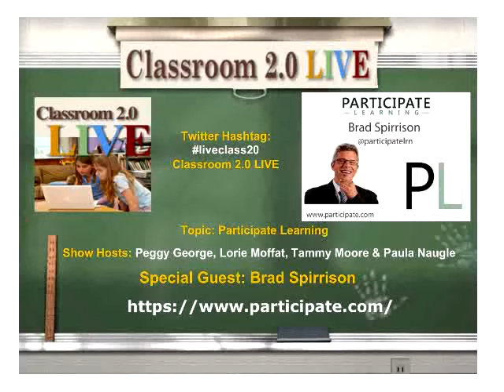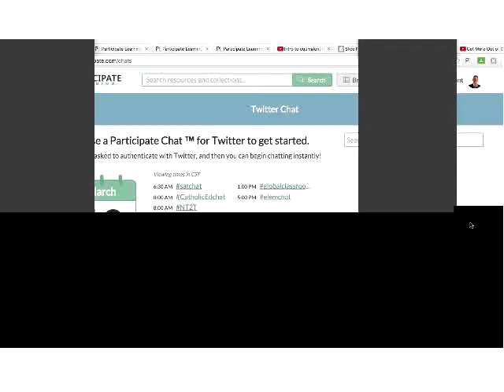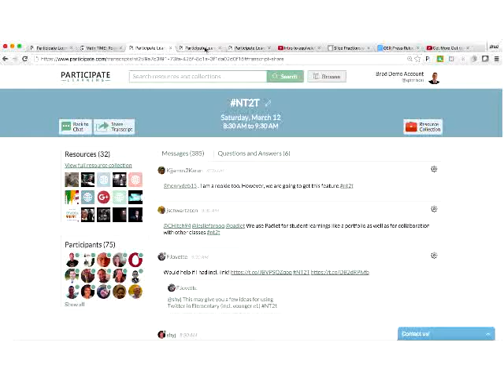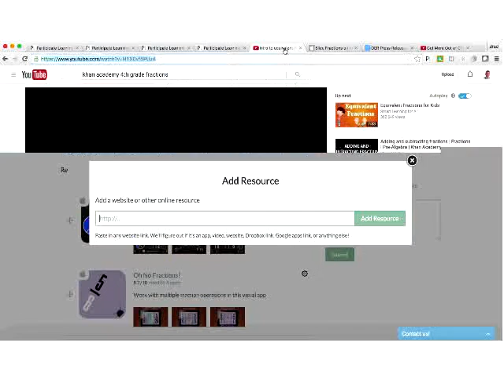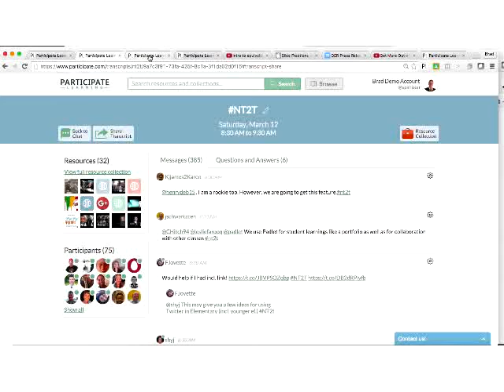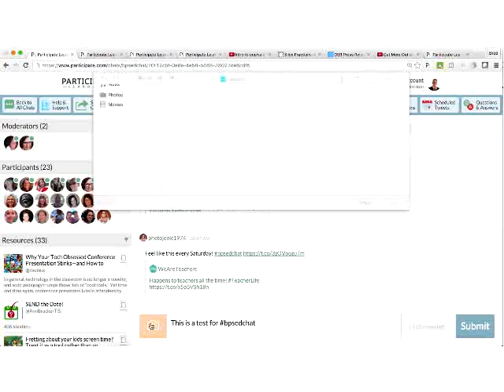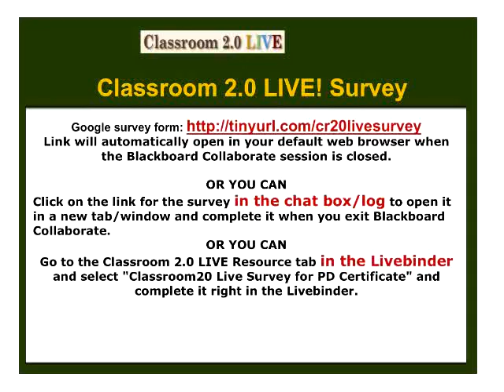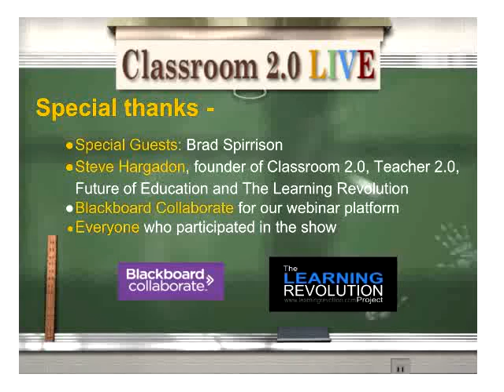Participate Learning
Classroom 2.0 LIVE webinar, Participate Learning with special guest presenter, Brad Spirrison. March 12, 2016. We are very excited to be able to introduce you to Participate Learning a fantastic, relatively new curation tool for educators in our webinar today.  Brad Spirrison from Participate Learning will share the features of this tool and answer your questions. Join us to learn all about it! Many of you participate regularly in Twitter chats for educators and you will learn how this tool can make this experience simpler and much less intimidating for you. With ParticipateChat a resource linking to twitter hashtags and live twitter chats, you can browse for live chats by date or browse an alphabetical list of hashtags to follow, with links to moderators, participants and feeds. It even automatically adds the hashtag to your tweet!  It also allows users to create transcripts of chats and a collection of all the resources mentioned during the chat! ParticipateChat maintains a calendar of educational Twitter Chats. Search for your favorites or add your own. But there's more!

The Participate Learning search engine offers access to thousands of educator-vetted K12 learning resources including apps, videos, and websites. You can upload your own online resource or website, upload files, photos or videos, or search their website for books, apps and materials reviewed by other educators. You can create and collaborate on collections, curated groups of educational resources around themes or topics or around the tools used for a particular discipline or a lesson to share with students, colleagues and parents. This database of free and paid educational resources (apps, videos, and websites) are reviewed by teachers and linked to standards which can be searched by keyword and filtered by content type and grade level.  By registering with the site, you have the ability to create your own bookmarks and collections of resources.  Search results will also show the resource collections of other educators.